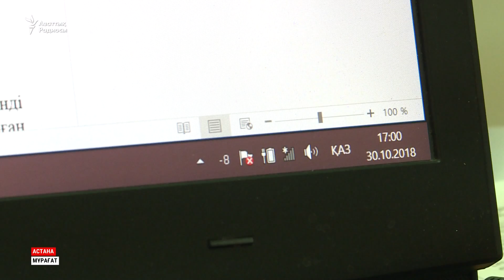Қазақстандағы интернеттің бұғатталуына кім жауапты?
12 наурыз - Бүкіләлемдік интернет-цензураға қарсылық күні. Бұл күні интернеттегі еркіндікті қолдау мақсатында 11 жыл бұрын халықаралық ұйымдар бекіткен. Осы ретте Азаттық тілшісі "Қазақстанда интернетке кіру неге қиын?" деген сауалға жауап іздеп көрді.